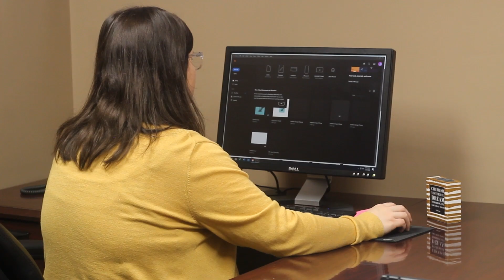Delaina Doyle - Louisiana Baptist Foundation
Career assistance is available for students unsure of their career major or needing more information about their chosen career field. Free of charge to all students, assessments examine students' values, interests, and activities to match career options. Assistance is also available in preparing resumes, cover letters, job search skills, and interview skills.